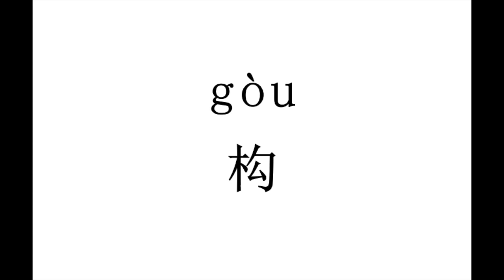1649 构（gou）| 普通话水平测试用普通话词语表（表一）| Putonghua Proficiency Test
1649 构（gou）